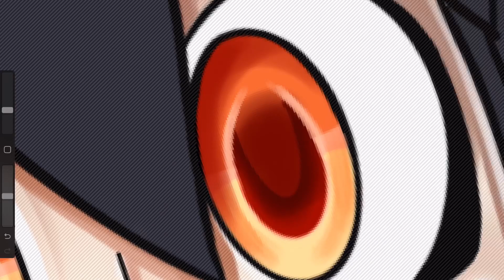2019 Video Contest Winner Gonzalo N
Why does Gonzalo want to come back to Summer@CIP? "I went to CIP Summer Camp twice and it was fun to visit [places in] Florida. It was also fun to meet my new friends [and] to learn communicating in relationships. I’m very happy that I am learning and improving my social skills and I want to continue [doing this] so I can go to college."